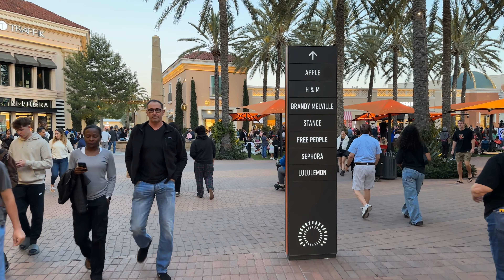Irvine Spectrum Center - Evening Walk - Irvine, Ca - 4K Walk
The Irvine Spectrum Center is a lifestyle center developed by the Irvine Company, located in the Irvine Spectrum district on the southeast edge of Irvine, California. The center features Nordstrom and Target department stores, a ferris wheel, and a Regal Cinemas 21-screen movie theater. Built over a 10-year period, the first phase of the center opened in 1995 and the second phase followed in 1998. The third phase was completed in 2002. The fourth and fifth phases were built and completed between 2005 and 2006. The center was used for establishing shots of the fictional "Mall of Miami" in the Disney Channel television series Austin and Ally.